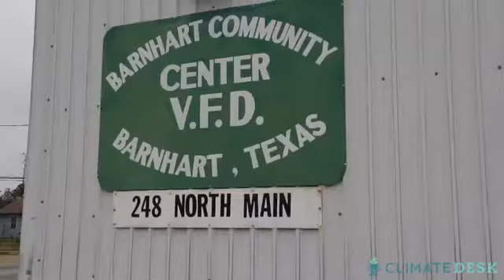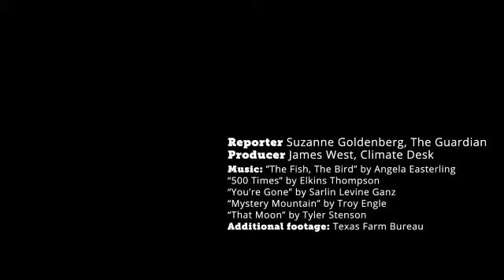Texan Drought Sets Residents Against Fracking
Texan drought sets residents against fracking. Fracking boom sucks away precious water from beneath the ground, leaving cattle dead, farms bone-dry and people thirsty.

Beverly McGuire saw the warning signs before the town well went dry: sand in the toilet bowl, the sputter of air in the tap, a pump working overtime to no effect. But it still did not prepare her for the night last month when she turned on the tap and discovered the tiny town where she had made her home for 35 years was out of water.

"The day that we ran out of water I turned on my faucet and nothing was there and at that moment I knew the whole of Barnhart was down the tubes," she said, blinking back tears. "I went: 'dear God help us. That was the first thought that came to mind."

Across the south-west, residents of small communities like Barnhart are confronting the reality that something as basic as running water, as unthinking as turning on a tap, can no longer be taken for granted.

Three years of drought, decades of overuse and now the oil industry's outsize demands on water for fracking are running down reservoirs and underground aquifers. And climate change is making things worse.

Shale Oil - The Rush for Black Gold - 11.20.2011
The MEGA New Madrid Earthquake is Coming Soon
U.S. Drought: 8 Surprising Effects
4MIN News July 12, 2013: Meteor Shower, Aurora and Quake Watches
Rafael Cruz - The FAMiLY Leadership Summit
How to Catch a Thief
Talking Like A Bird? People Whistle As Everyday Language